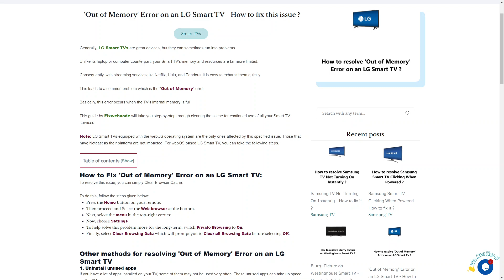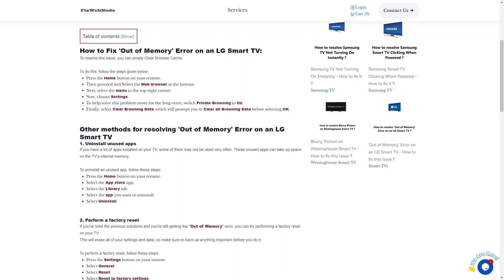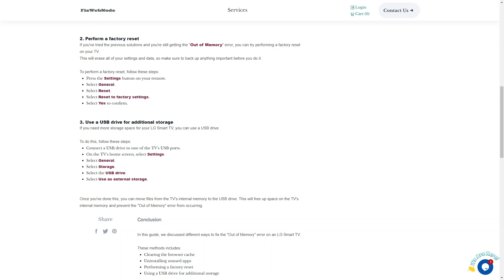Out of Memory Error on an LG Smart TV How to fix this problem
LG Smart TVs are great for streaming movies, TV shows, and apps. However, if your TV keeps saying "Out of Memory," you may be experiencing some problems.

Here are a few things you can do to fix this error:

1. Clear the browser cache
The browser cache stores temporary files that can help your TV load pages faster. However, if the cache becomes too large, it can also cause memory problems. To clear the browser cache, press the Home button on your remote control. Then, select the Web Browser app and press the Menu button. Select Settings and then Clear Browsing Data. Make sure to select the Cache checkbox and then press OK.

2. Delete unused apps
If you have a lot of apps installed on your TV, some of them may not be in use. You can delete these apps to free up some memory. To delete an app, press the Home button on your remote control. Then, select the Apps icon and scroll to the app you want to delete. Press the Options button and then select Delete.

3. Update the firmware
LG regularly releases firmware updates for their Smart TVs. These updates often include bug fixes and performance improvements. To check for a firmware update, press the Home button on your remote control. Then, select the Settings icon and scroll to General. Select About This TV and then Software Update. If there is an update available, it will be listed under Available Updates. Select the update and then press Download.

4. Factory reset the TV
If you have tried all of the above steps and you are still getting the "Out of Memory" error, you may need to factory reset your TV. This will erase all of your settings and apps, so make sure to back up any important data before you proceed. To factory reset your TV, press the Power button on your TV for about 10 seconds. When the TV turns off, press the Power button again and hold it down for about 7 seconds. The TV will enter the factory reset menu. Use the arrow buttons on your remote control to select Yes and then press the Enter button. The TV will reset and then start up again.

Here are some additional tips to help prevent the "Out of Memory" error on your LG Smart TV:
Only install apps that you use regularly.
Delete apps that you no longer use.
Clear the browser cache regularly.
Update the firmware for your TV regularly.
Factory reset your TV if you are still experiencing problems.